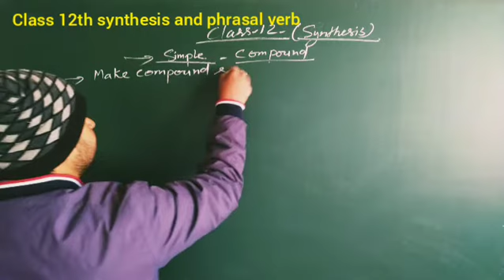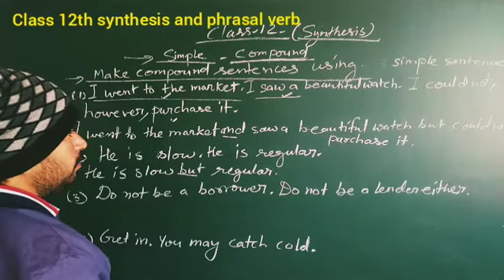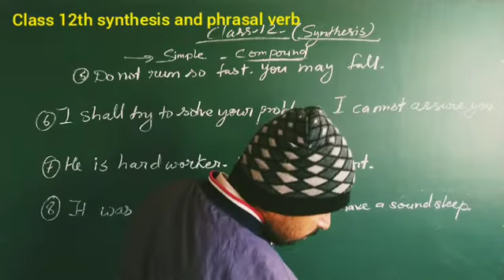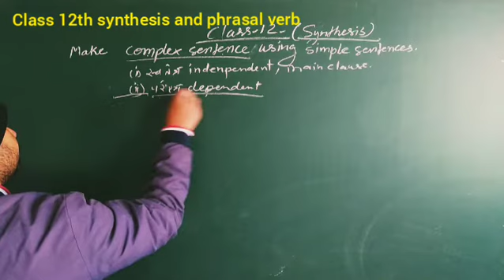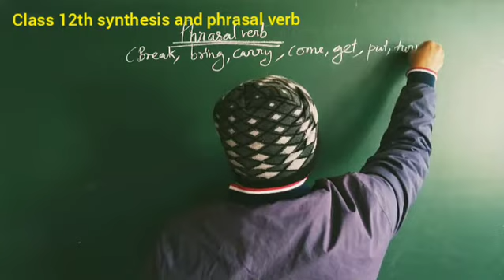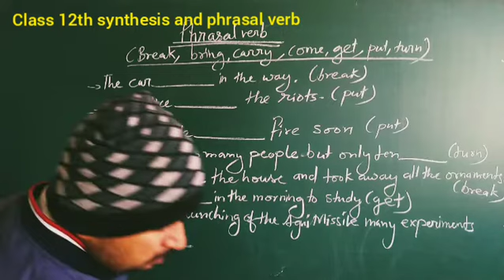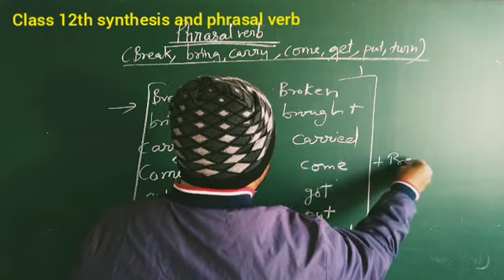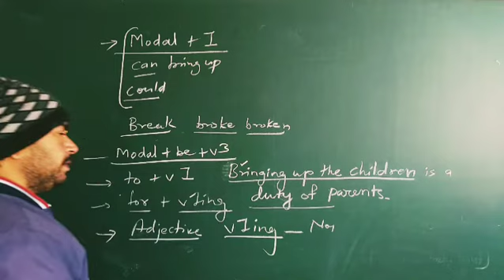class 12th synthesis and phrasal verb